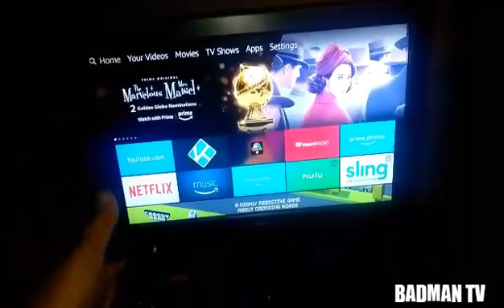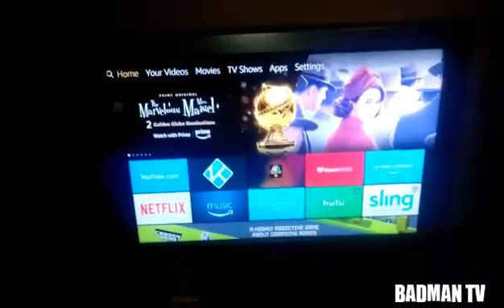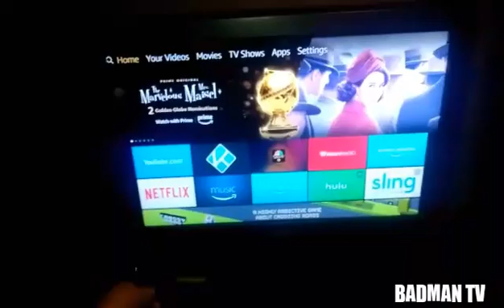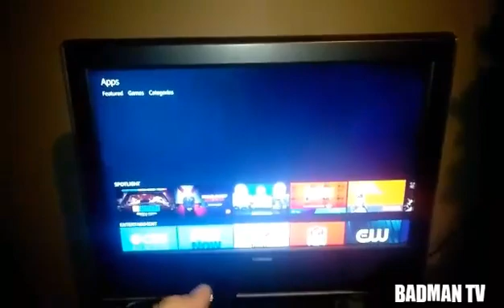Amazon Fire stick Optimizing system storage quick fix